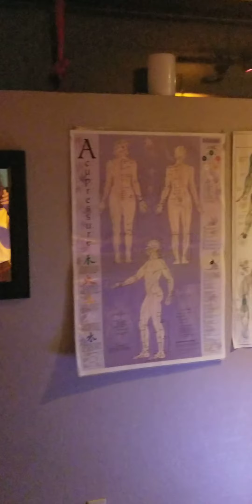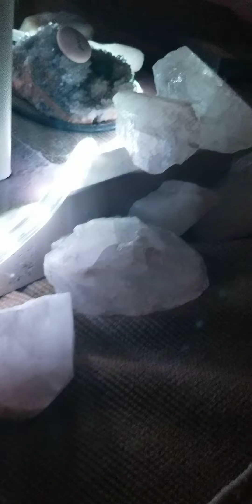Entry to the Ashiatsu Bodyworks space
Walking into the massage Bodywork space with the ashiatsu bars on the ceiling and the electric table surrounded by quartz crystals I have collected from around the world.
Plus a view of the Greenbelt and Seattle in the distance.
On a clear day you can see the Olympic mountains behind the city.
It's a space I truly love to work in!